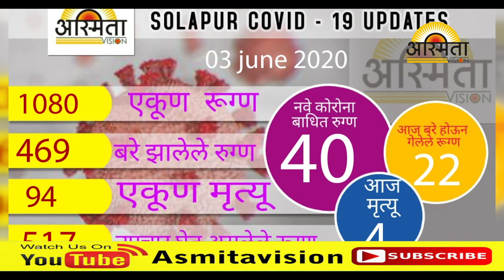आज कोरोनाचे नवे ४० रुग्ण आडळून त्यात ४ मृत्यू ...